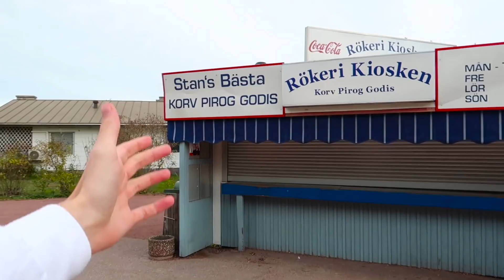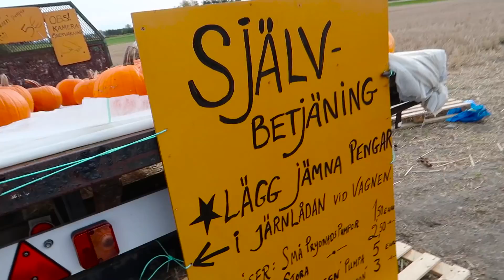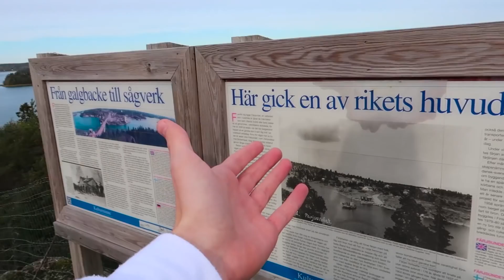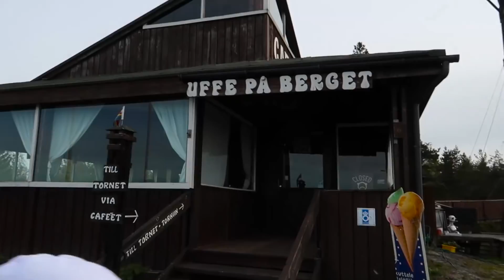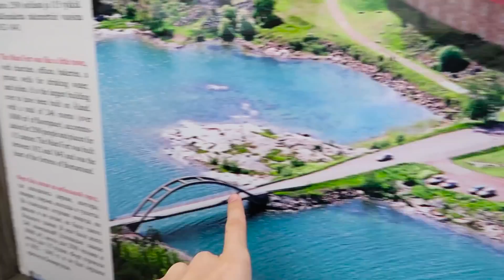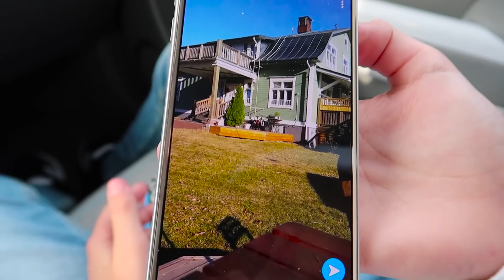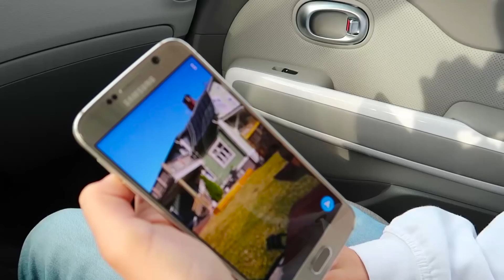VI VISAR ER SEVÄRDHETER PÅ ÅLAND!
Vi ger er en liten rundtur på Åland!

▼FÖLJ MIG
♦Snapchat➜ linuswestergard

■ Ha det bättre än bäst!